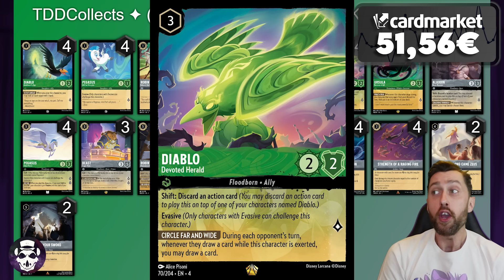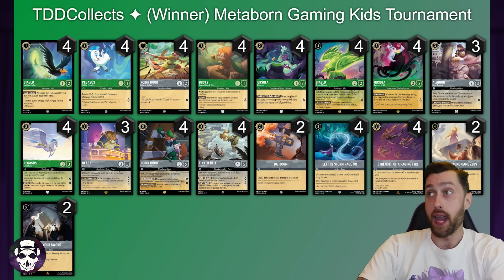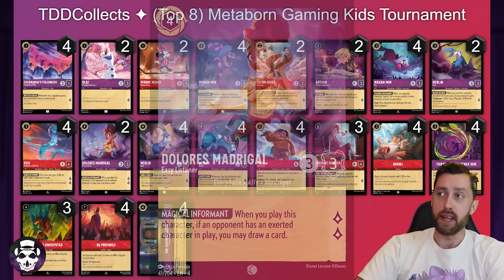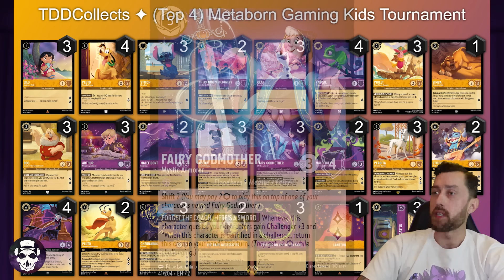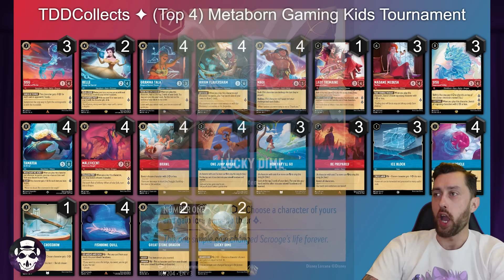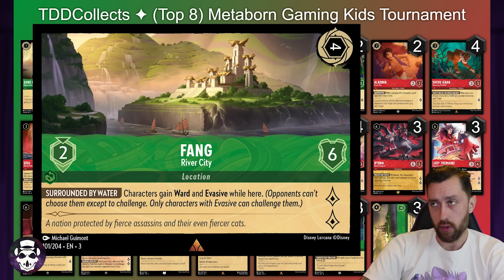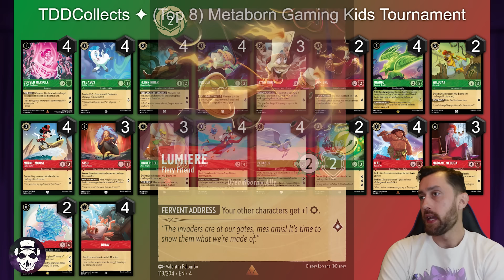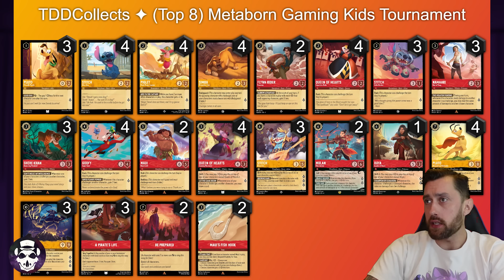The Next Generation! | Metaborn Gaming | Top 8 Decklists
Today we are taking a look at the Top 8 decklists for Metaborn Gaming's Kids win a case Tournament!

Check out Metaborn gaming here!

Follow me on X!

00:00 - Intro
03:46 - Disney Trivia
05:21 - E/S Bucky
08:55 - R/A Aggro
11:50 - R/A
14:54 - A/A Toolbox
20:12 - R/S Control
23:35 - E/R Challengers
28:41 - E/R
30:57 - A/R Challengers
34:57 - Trivia Answers